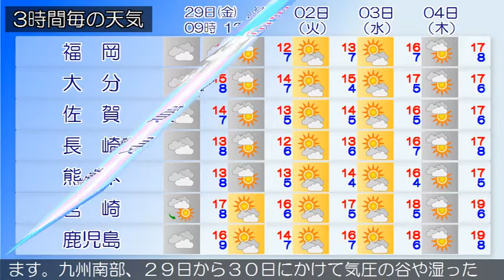2019/03/29 九州地方の天気予報 朝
九州北部地方は、気圧の谷や湿った空気の影響により概ね曇りとなっています。２９日の九州北部地方は、はじめ気圧の谷や湿った空気の影響により曇りで雨が降る所がありますが次第に高気圧に覆われて晴れとなるでしょう。３０日の九州北部地方は、高気圧に覆われて晴れる所もありますが、気圧の谷や湿った空気の影響により、曇りで雨や雷雨となる所があるでしょう奄美地方では、２９日昼過ぎまで急な強い雨、落雷や突風に注意してください。九州南部・奄美地方は、曇りや雨となっています。九州南部、２９日から３０日にかけて気圧の谷や湿った空気の影響を受けるでしょう。